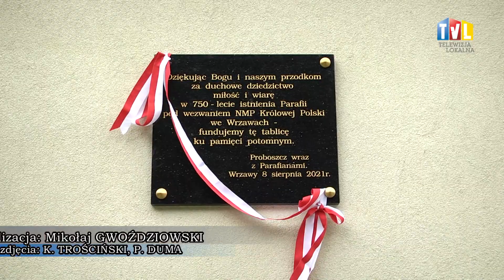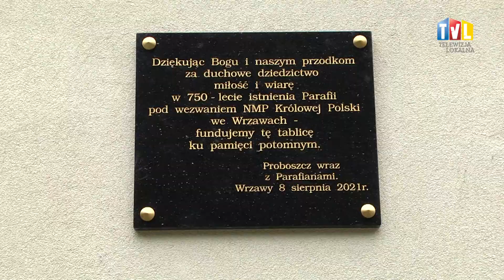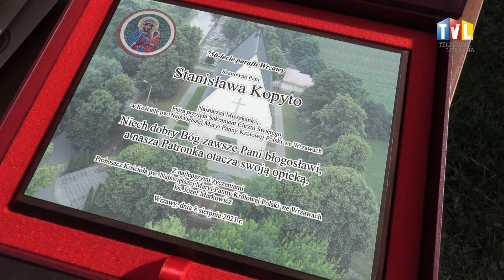2021.08.08 - 750 LAT Z BOGIEM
Uroczysta msza święta odprawiona przez biskupa sandomierskiego Krzysztofa Nitkiewicza, odsłonięcie pamiątkowej tablicy i uhonorowanie zasłużonych parafian – tak mieszkańcy Wrzaw świętowali jubileusz 750-lecia istnienia swojej parafii.